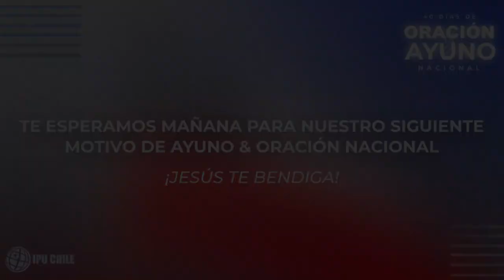40 Días de Oración y Ayuno Nacional 2023 | Pastor Cesar Arias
Semana 3 | Pelear por nuestras familias
Motivo Día 19 | Para tener un avivamiento en nuestra familia

Esperamos que puedas unirte para orar e interceder por la Iglesia en Chile. Diariamente tendremos transmisiones a las 8AM para comunicar los motivos de ayuno y oración durante estos 40 días.
¡Jesús te bendiga!